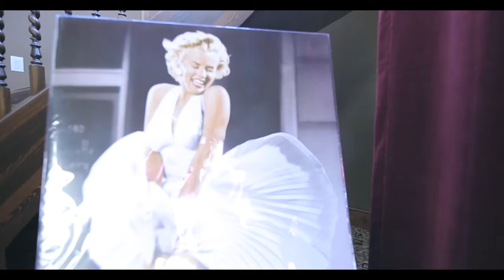Harry Potter + English Tudor Palace (Short film)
Bill Viles the founder of BJ's Trophy shop got together with a man that perfected his talents and craft Mike Dobbs. Mike Dobbs built a magnificent home that only he knew how to perfect. The details of this home is astounding, a mix of Harry Potter, and English Tutor style home. Something only seen in a Harry Potter movie this is one of its kind. After two years of being under construction Mike Dobbs finally perfected this jaw dropping castle and every hour, sweat, and tear was worth it. it was more than worth it, it was a flawless piece of art. Enjoy this beautiful quick film of the grandiose palace.

Harry Potter movie theme music.